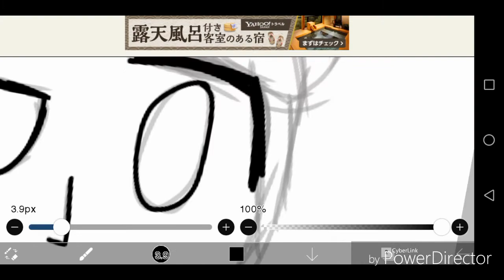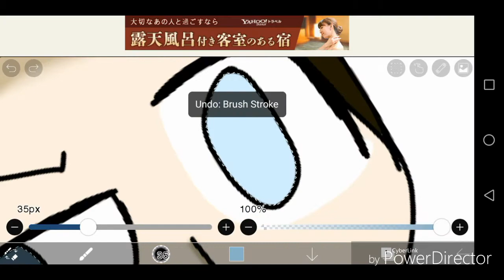Speedpaint- Melovin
Melovin represented Ukraine at Eurovision 2018 in Lisbon, Portugal. 🇺🇦🇺🇦🇺🇦 3/43

Im not a fangirl i just want ti make this challenge to draw all the esc 2018 people